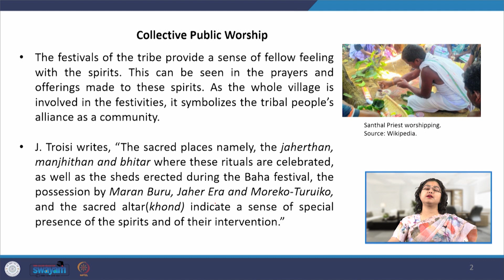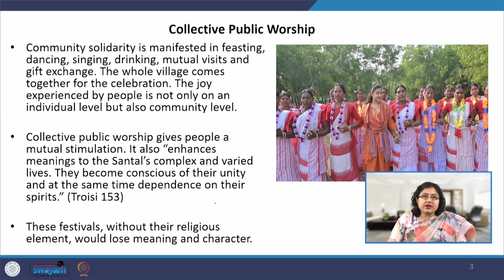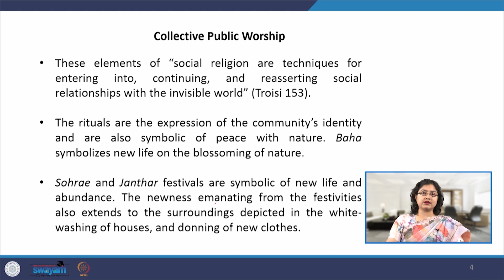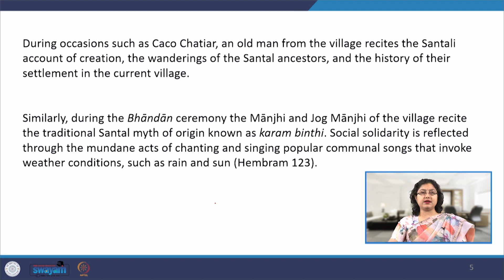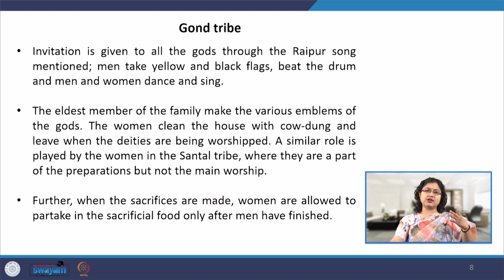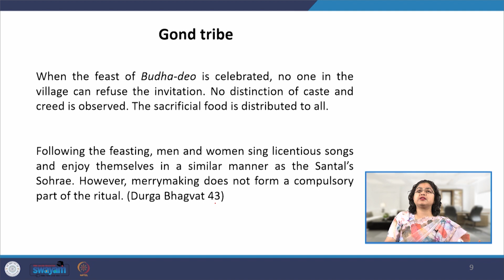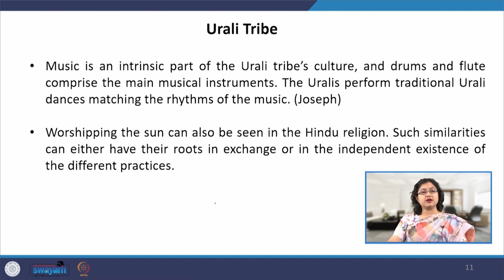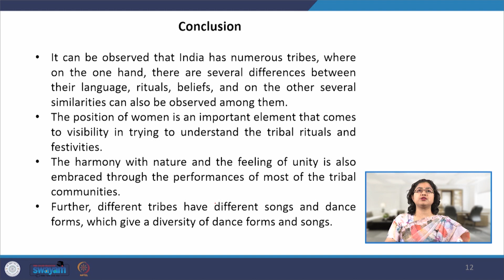Lecture 57- Tribal Traditions and Performances VI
Here, we discuss the practice of collective public worship, and the discussion is further extended to the festival of the Gond tribe.